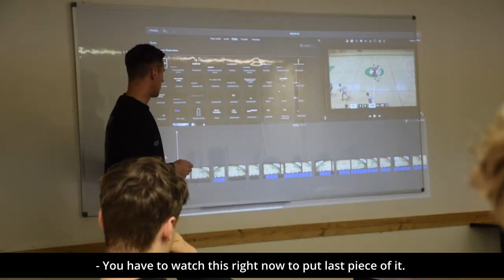TEAM VLOG | Last U19 GBA Sojky team game of the season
The U19 GBA Sojky team after a beautiful and challenging road to the playoffs finished their season.